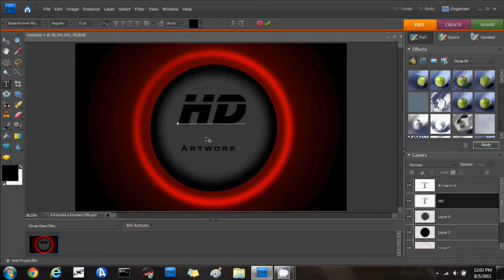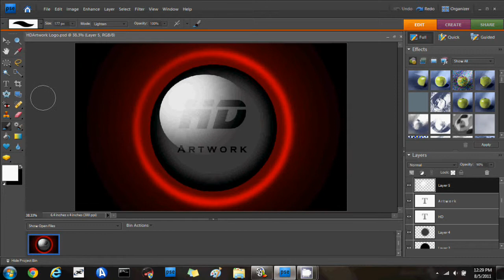HDArtwork Logo Speed Paint - HDArtwork